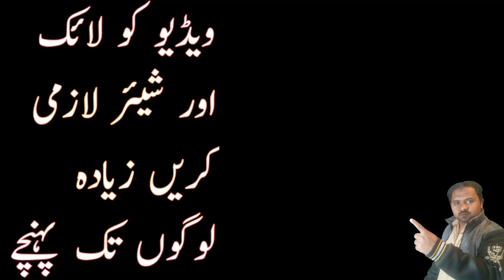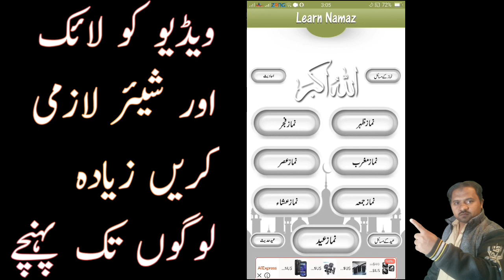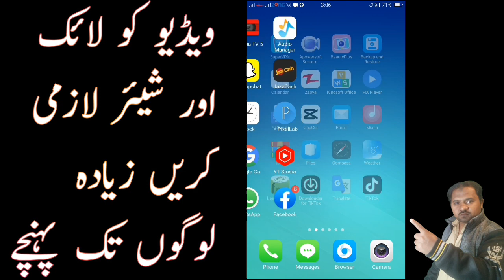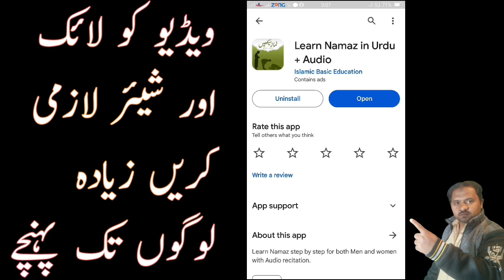Learn Namaz Urdu + Audio | namaz sikhne ka tarika bataen 2024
Learn and listen and correct namaz with this app
learn namaz in English + audio mobile app
learn namaz in urdu + audio mobile app

Technical Mr Asif

Instagram Technical Mr Asif

Facebook page Technical Mr Asif

Top4u Asif Ali